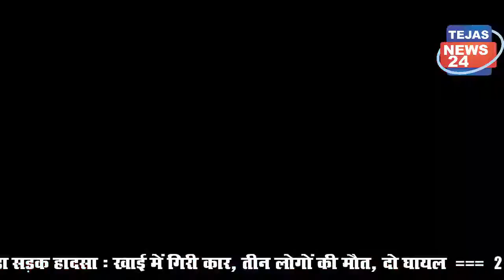देखिए फटाफट खबरें खबर जल्दी-जल्दी' YouTube News Channel of India's Public tejas 24 news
ताकि आप तक आपके क्षेत्र की लेटेस्ट खबरें पहुंचती रहें

tejas 24 news एक पॉपुलर हिंदी यूट्यूब न्यूज चैनल है जो हर महीने लगभग 30 लाख से अधिक दर्शको तक पहुंचती है जिसमे कई खबरे एसे होती है जो आम जनता के हित के लिए होती है

हमारा उद्देश्य:-
सत्य की आवाज सच्चाई के साथ। निष्पक्ष और विश्वसनीय हिंदी न्यूज़ चैनल हिंदी खबरों के लिए जुड़े ...